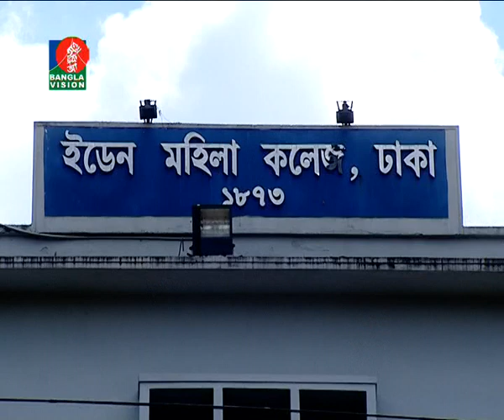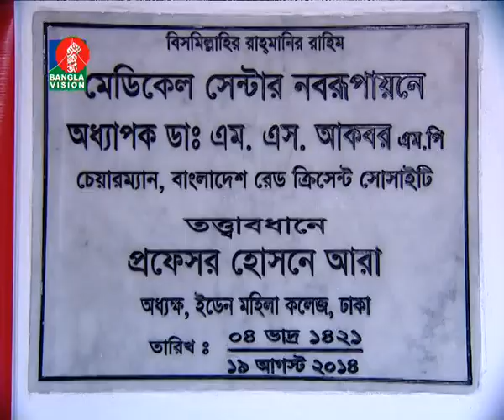Eden Mohila College, ecb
ebong classer bairey- school & college based program of banglavision